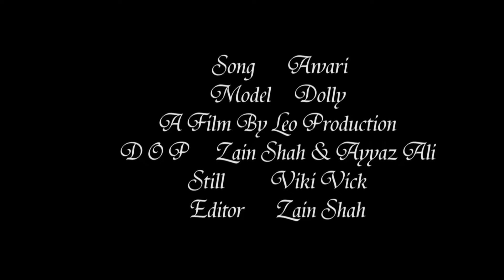Awari Song Dolly A Projact By Leo Productions